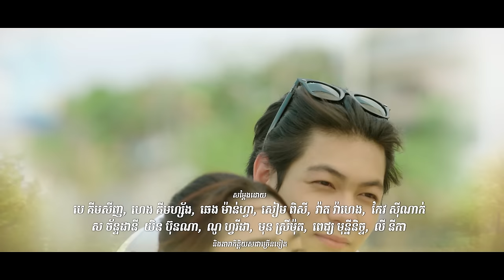រឿង​ អន្ទាក់ស្នេហ៍ក្នុងកុងត្រា/Love Trap in Contract Ep8( Drama series/ភាពយន្តភាគ )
នេះនាងហ៊ានណាស់ ហ៊ានហៅខ្ញុំថាប្តីផង😅😂🤣

តាមពិតស្រីណាយត្រូវបានចុះកុងត្រាជាមួយម្តាយរបស់ដេវីតដើម្បីយកលុយព្យាបាលម្តាយ...